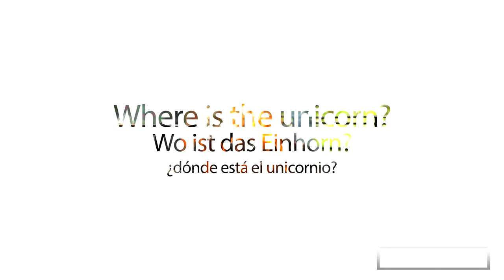🌈Wo ist das Einhorn im Bild? 🦄 - Dony Dons Mother Earth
„Dony Dons Mother Earth“ ist ein Life Science Projekt und steht für Lifestyle, Zeit, Gesundheit, Entspannung, Natur und Demokratie.

Wer ist „Dony Dons“ ?
„Dony Dons“ ist ein Künstlerkollektiv und das Herzensprojekt eines jungen Familienvaters aus der Kreativbranche, der sich von wunderbaren Menschen inspirieren lässt.

Widmung: an alle Mütter und Kinder.
Wir leben und lieben Demokratie, Vielfalt, Liebe und den Frieden. Wir sind die Generation-Y!
Und denkt dran, immer mit Herz, Hand und Verstand!

Vielen Dank mit Herz Hand und Verstand!
Dony Dons - Künstlerkollektiv